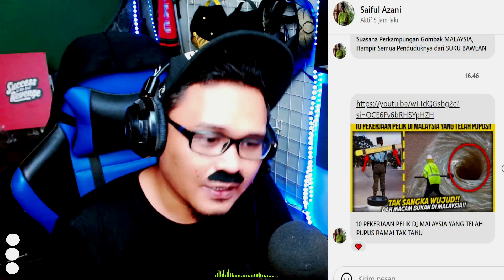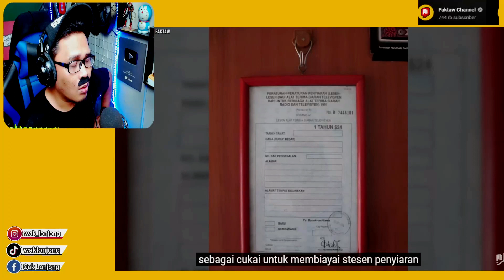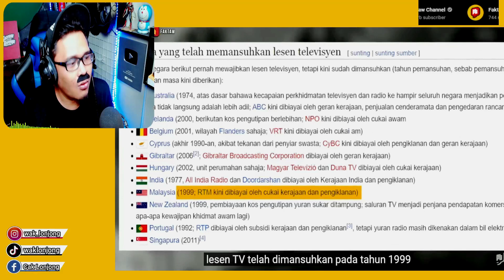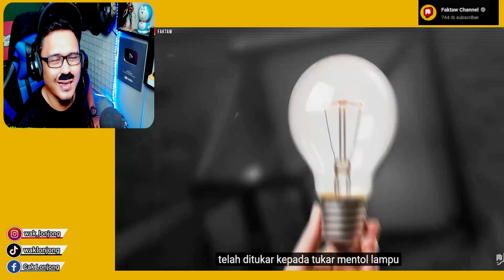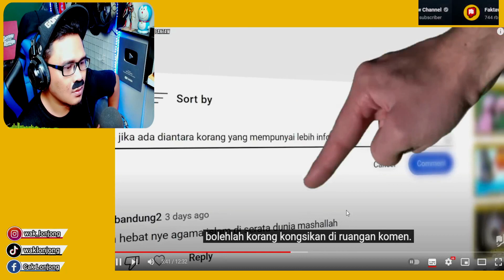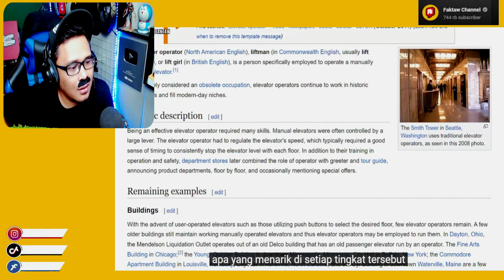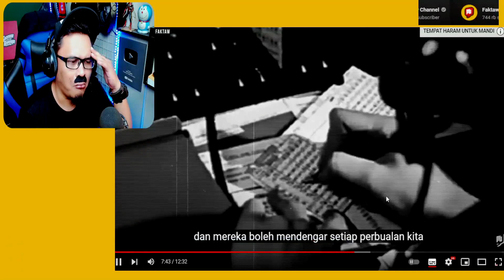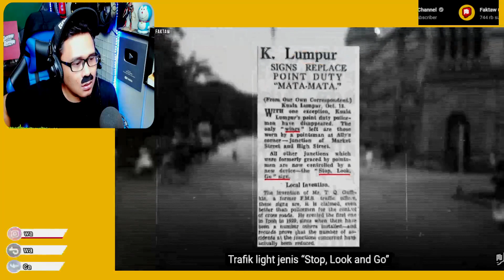DULU PEKERJAAN MACAM NI PUN WUJUD⁉️ 10 PEKERJAAN PELIK DI MALAYSIA YANG TELAH PUPUS | Wak Lonjong